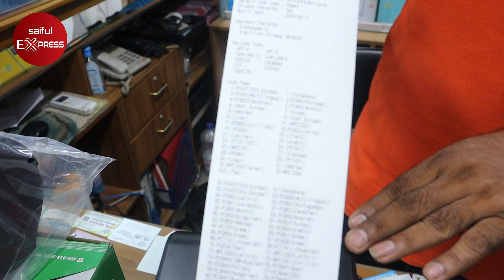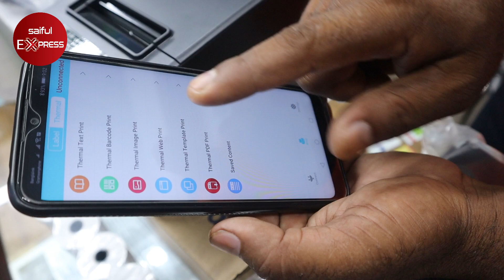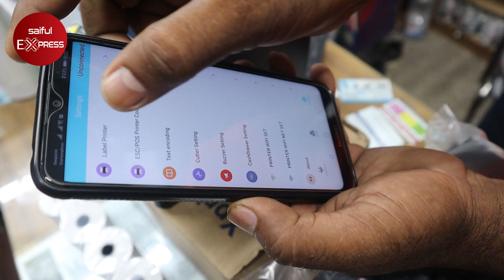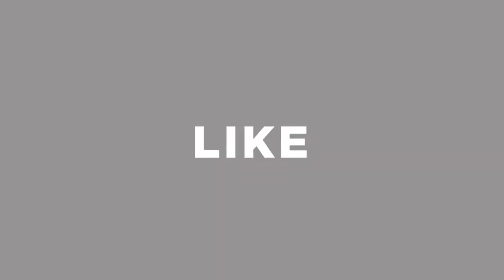কালি ছাড়া প্রিন্ট করুন || পস প্রিন্টার মেশিনের দাম জানুন || pos printer price in bangladesh 2021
EPSON BAZAR
14 পুরানা পল্টন দারুস সালাম আর্কেড।  রুম নম্বর 18, দ্বিতীয় তলা

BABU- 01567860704